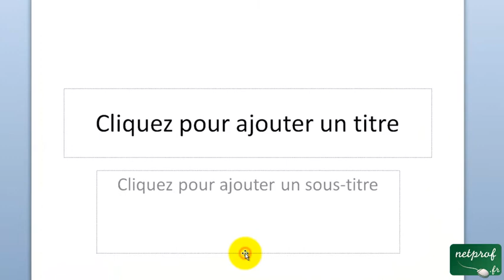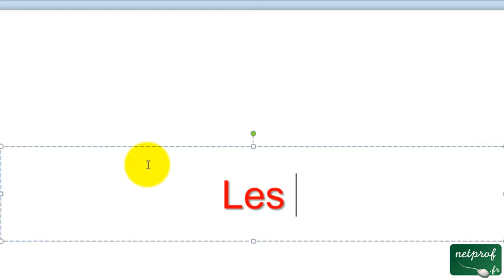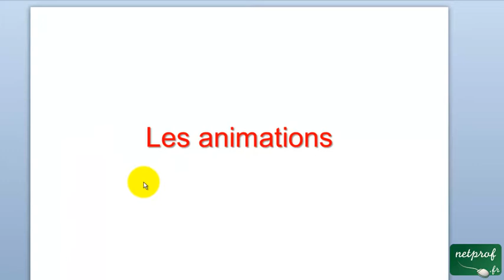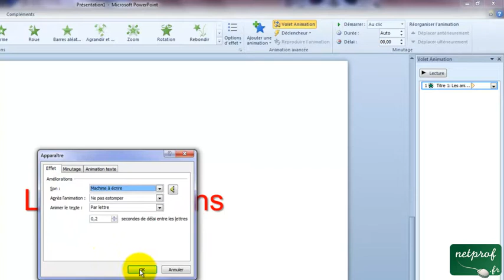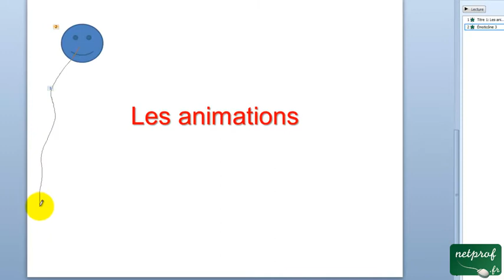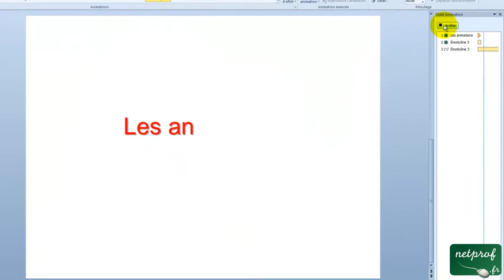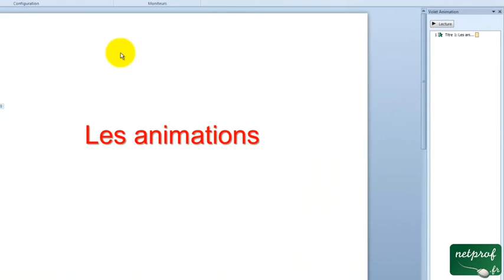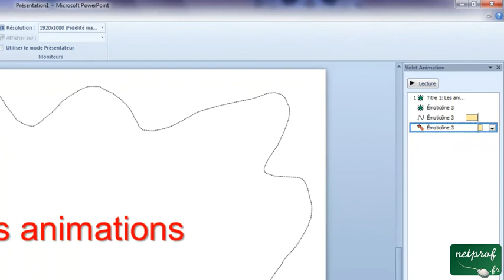PowerPoint 2010 : Insérer une animation